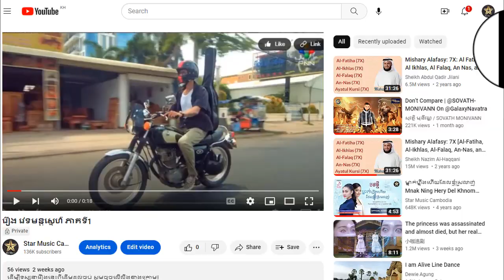រឿង វេទមន្តស្នេហ៌ ភាគទី1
ដើម្បីទស្សនារឿងនេះពីដើមដល់ចប់ សូមចុចលើលីងខាងក្រោម៖

សូមអរគុណ